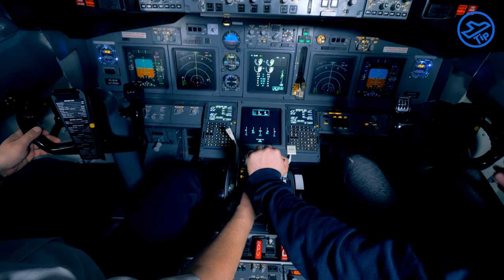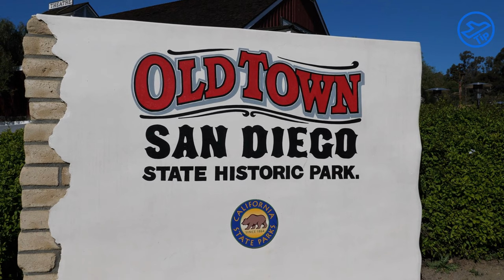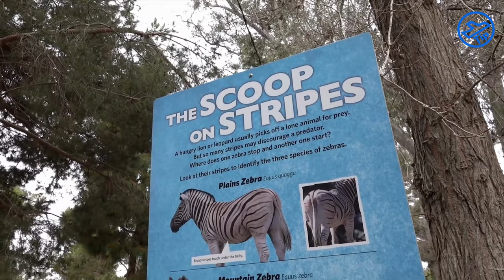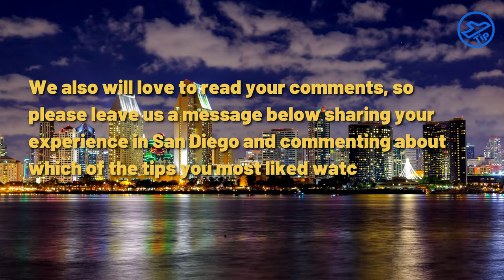10 TOP things to do in SAN DIEGO (2023 plus bonus tip) | TipTravels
San Diego is one of the most beautiful cities in the United States. Watch this video until the end as we'll take you to explore 10 of San Diego's best attractions plus a special bonus tip at the end.

Have an international multicurrency card and save a lot of money. Pay abroad in local currency at the true exchange rate with no hidden fees or surprises. Click the link bellow and you will receive a fee-free transfer of up to 3,000 BRL:

00:00:44 - 01. Balboa Park: One of the most beautiful parks in the world, it was established in 1868 and it is named after Spanish explorer Vasco Nunez de Balboa. It's the nation's largest urban cultural park, with over 1,200 acres of lush gardens, expansive open spaces, and various museums, theaters, and other attractions.

00:01:39 - 02. La Jolla Cove: La Jolla Cove is a beautifull and picturesque beach located in La Jolla, a seaside community located to the north of San Diego. La Jolla is a popular spot for locals and tourists alike and is known for its stunning scenery, incredible sunsets, and unique wildlife.

00:02:28 - 03. Coronado Island: Coronado Island is located off the coast of San Diego and is connected to the city by two bridges. The island is famous for its stunning views of the San Diego skyline and beautiful beaches.

00:03:36 - 04. Mission Beach: This is one of the most beloved and visited beaches in Southern California. Mission Beach, also known as Mission Bay, is over a century old.  It is home to the world's largest hot tub, as well as some of the best surfing in the area. Mission Beach is also full of wildlife, including seals, dolphins, and migratory birds.

00:04:38 - 05. USS Midway Museum: Now we're taking you to one of the most visited attractions in San Diego. The USS Midway is a retired aircraft carrier that served in the U.S. Navy from 1945 to 1992. It is now permanently docked in the San Diego Bay, offering visitors a unique opportunity to explore the ship and learn about history.

00:05:38 - 06. Seaport Village: Seaport Village is the San Diego's premier waterfront shopping and dining destination! The 14-acre village was built in 1980 by the Port of San Diego as part of a plan to redevelop the San Diego waterfront. Seaport Village is a facinating destination featuring over 70 unique shops, restaurants and attractions.

00:06:16 - 07. Cabrillo National Monument: This National Monument is a great representation of the history of San Diego, and it's a popular tourist destination every year. One of the most interesting features of the Monument is the Old Point Loma Lighthouse, which was built in 1855 and visitors can climb the stairs to the top for a great view of the area.

00:07:18 - 08. Old Town San Diego State Historic Park: This area is San Diego's oldest neighborhood, and it's one of the most visited tourist destinations in the city. The Old Town San Diego State Historic Park is full of interesting sites and activities, including the Whaley House Museum, the Plaza de Panama, and the Heritage Park Victorian Village.

00:08:07 - 09. SeaWorld San Diego: As the largest marine-life park in the world, SeaWorld has been thrilling and educating guests since 1964. SeaWorld San Diego was originally created as an underwater film studio and was the first place in the world to hold a public display of orcas in 1965.

00:09:15 - 10. San Diego Zoo: The San Diego Zoo was founded in 1916 by Dr. Harry M. Wegeforth and is one of the oldest and largest zoos in the United States. The zoo is home to more than 3,500 animals, representing over 650 species and subspecies. It’s award-winning conservation, research and education programs have saved many species from extinction, including the California condor and the giant panda.

00:10:16 - 11. Bonus Tip - Torrey Pines State Natural Reserve: Now we'll get you visiting Torrey Pines State Natural Reserve, a unique and beautiful piece of nature that has seen centuries of history. Torrey Pines has been a protected area since 1899, but the land was inhabited long before that.

a Digital agency certified in [Google] and [Digital Marketer] whose mission is to transform local businesses into references in the region in which they operate. Click the link below and schedule a free consultation: